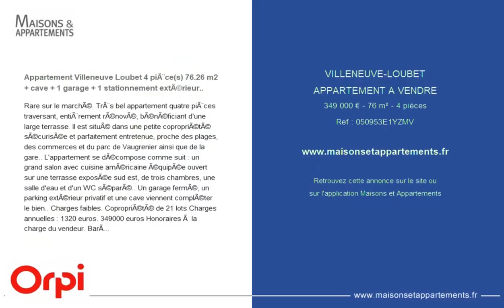VILLENEUVE-LOUBET - APPARTEMENT A VENDRE - 349 000 € - 76 m² - 4 pièce(s)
Référence : 050953E1YZMV

Appartement Villeneuve Loubet 4 pièce(s) 76.26 m2+ cave + 1 garage + 1 stationnement extérieur..

Rare sur le marché. Très bel appartement quatre pièces traversant, entièrement rénové, bénéficiant d'une large terrasse. Il est situé dans une petite copropriété sécurisée et parfaitement entretenue, proche des plages, des commerces et du parc de Vaugrenier ainsi que de la gare.. L'appartement se décompose comme suit : un grand salon avec cuisine américaine équipée ouvert sur une terrasse exposée sud est, de trois chambres, une salle d'eau et d'un WC séparé.. Un garage fermé, un parking extérieur privatif et une cave viennent compléter le bien.. Charges faibles. Copropriété de 21 lots Charges annuelles : 1320 euros. 349000 euros Honoraires à la charge du vendeur. Barème :

Cette annonce vous est proposée par l'agence LE CARRE D'AZUR

|2400214|